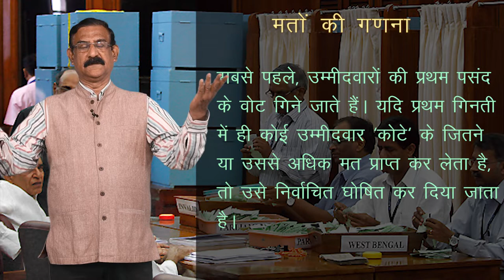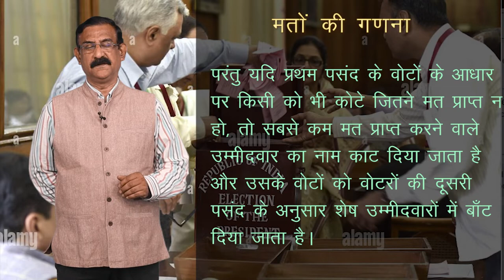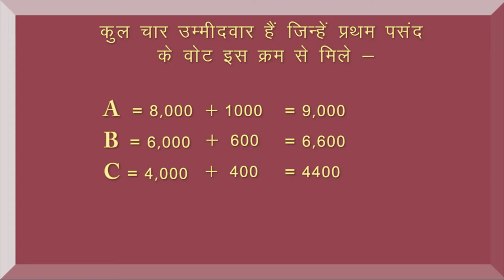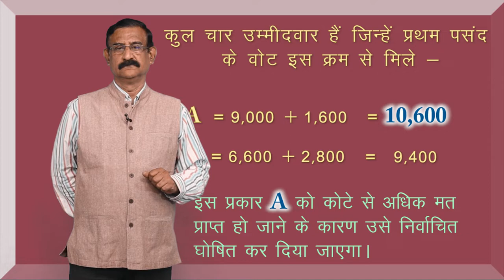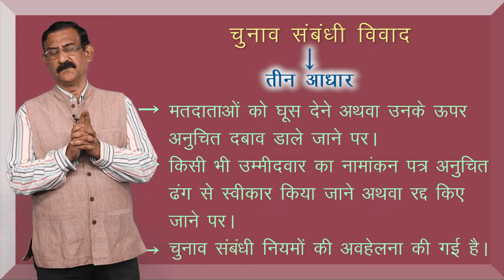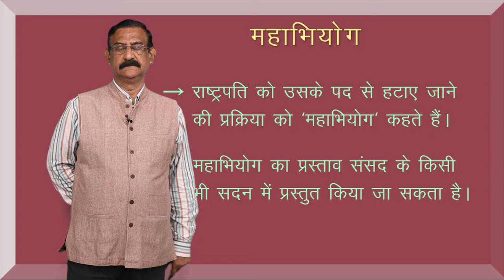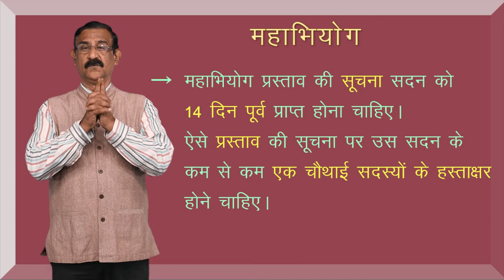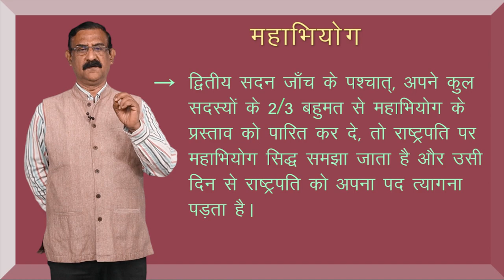CLASS 11th | POLITICAL SCIENCE | CHAPTER - EXECUTIVE